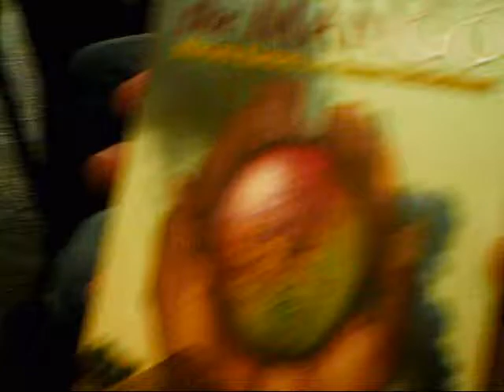RFHall Justice Committee Attends Kamara Talk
RFHall Social Justice Committee attends a presentation by Mariatu Kamara who relates some of her experiences as a 12 year old in Sierra Leone as a victim of war.  She saw her entire village massacred and lost both hands to child soldiers.